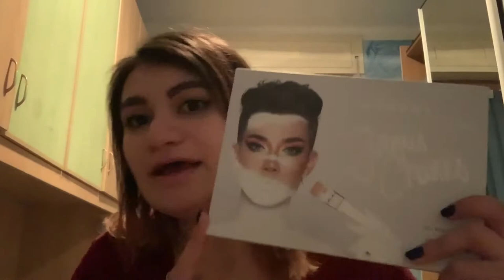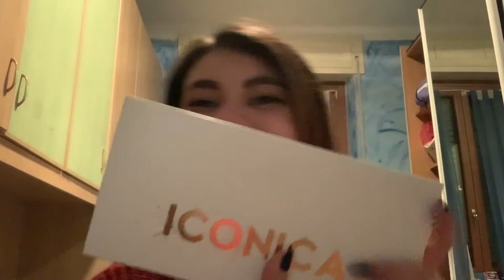I miei acquisti beauty di questo periodo 🥰💙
Spero che questo video, dove vi faccio vedere i miei acquisti beauty 😍, vi sia piaciuto!! Se è così, lasciatemi tanti like 👍, inscrivetevi al mio canale 😉, perchè più siamo meglio è!! Io per il momento vi saluto e ci vediamo al prossimo videooo. Ciaooo!! 🤗

link dei siti dove ho fatto i miei acquisti: 😍